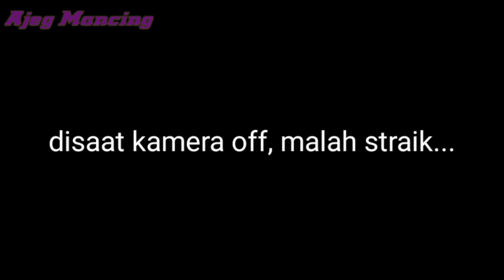Bapak ini akhirnya percaya kalau umpan karet ini mau dimakan ikan gabus||softfrog||katak karet.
Mancing Casting
katak karet
ikan gabus